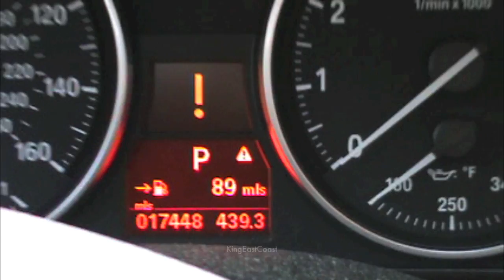BMW 328i Chime Demo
Another chime demo (just like the previous video), except it involves a different vehicle.

NOTE: If you would like to reuse the audio portion of this video, feel free to do so as long as you give myself credit for it, Thank You!